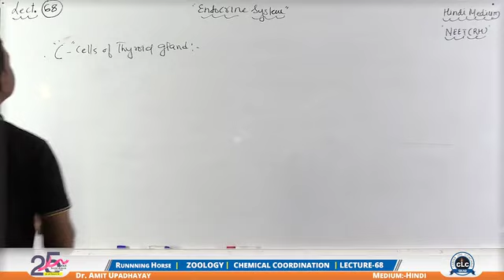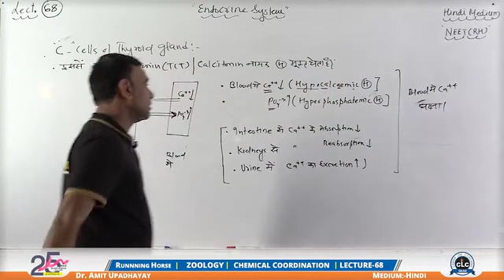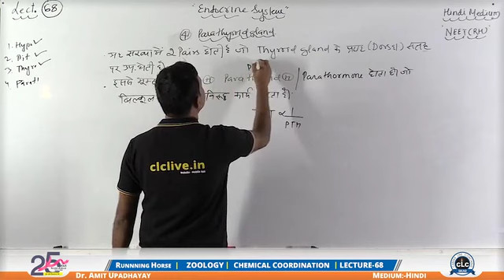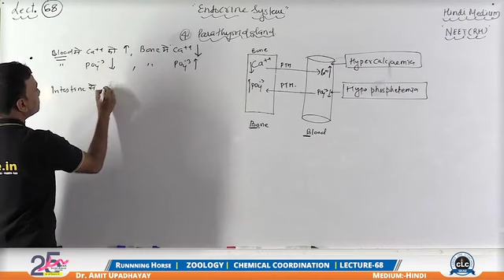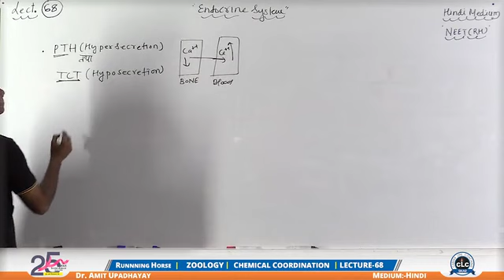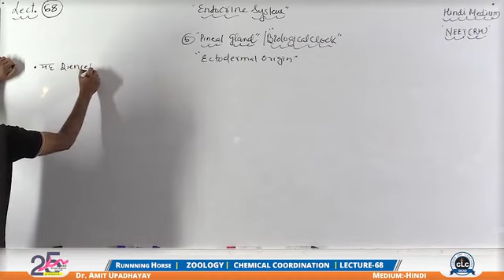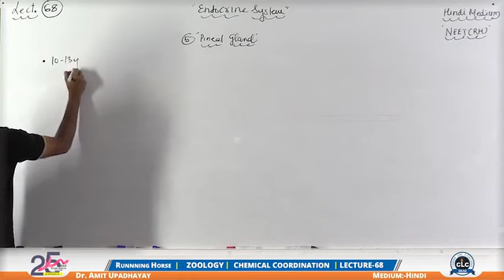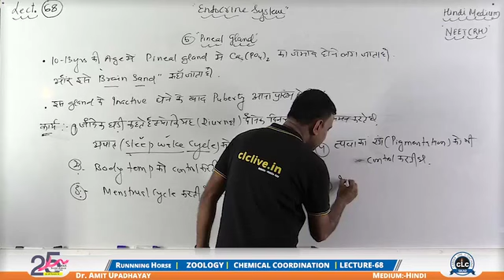ENDOCRINE SYSTEM 05 (CHEMICAL & COORDINATION) 11&12th Board-NCERT